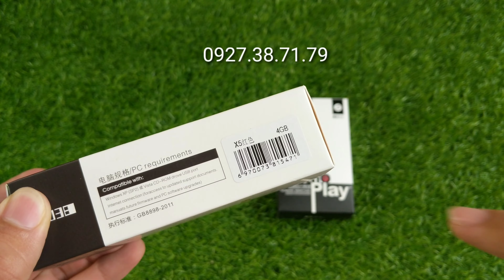Trên tay chi tiết máy nghe nhạc Benjie X5 Bluetooth 5.0 Ngon Bổ Rẻ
- Link mua hàng
- Số điện thoại
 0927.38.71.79